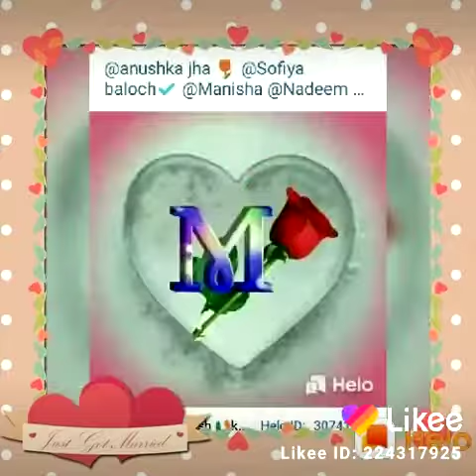Mohan Raj soma